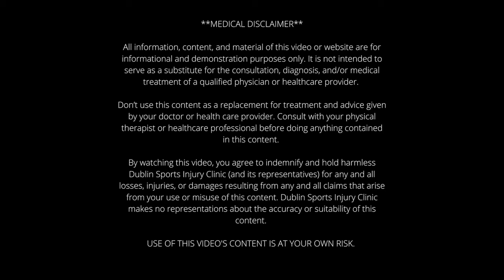How to recover from lumbar l4 l5 / l5 S1 disc bulges at home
Taye  is an online client who lives in Ethiopia  and has been suffering with lumbar spine  L4 L5 and L5 S1 disc protrusion for a year.

We have started his rehab plan 6 week ago. He was experiencing back pain, Sciatica symptoms.  In this video I've simply gone through his lower back pain and  story and he shares with you what he went through since he got his MRI report and how he found the online program so far.

If you are suffering from spinal stenosis, sciatica pain,  disc bulges, disc herniation, conservative treatment and customized rehab exercises are the 1st and best option for your recovery.

If you need further assistance you can always book an online consultation for a customized rehab plan.

Here is couple of links that could helps

𝐂𝐨𝐧𝐧𝐞𝐜𝐭 𝐰𝐢𝐭𝐡 𝐁𝐨𝐛 𝐚𝐭 𝐃𝐮𝐛𝐥𝐢𝐧 𝐒𝐩𝐨𝐫𝐭𝐬 𝐈𝐧𝐣𝐮𝐫𝐲 𝐂𝐥𝐢𝐧𝐢𝐜